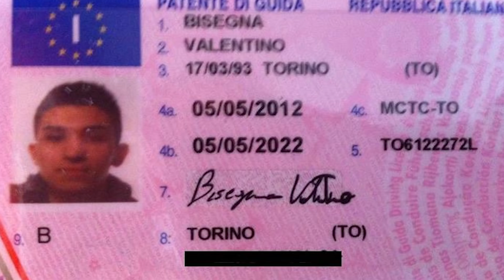L'IMBARAZZANTE PASSATO DI MATT & BISE 😱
Se vuoi vedere altre foto segrete di Matt & Bise
arriviamo a 60.000  👍🔥🔥🔥

DATE DEL TOUR in aggiornamento ⬇️
29 Novembre
Centro Commerciale Mongolfiera
Surbo (LECCE)
Ore 17.00

🔵 MatteoPelusi
🔵 ValeBise